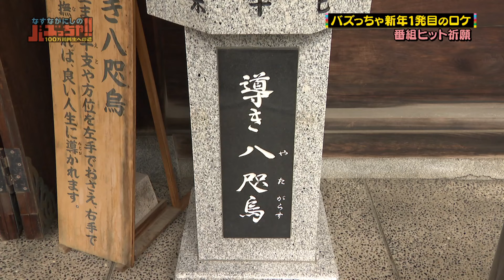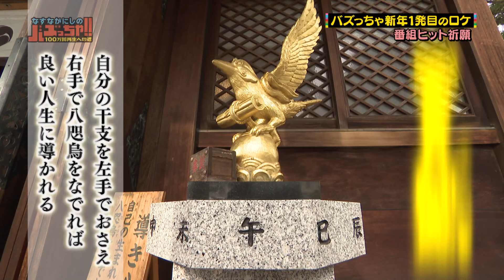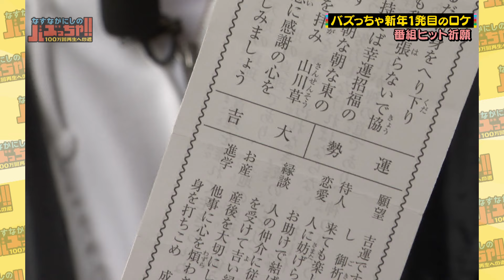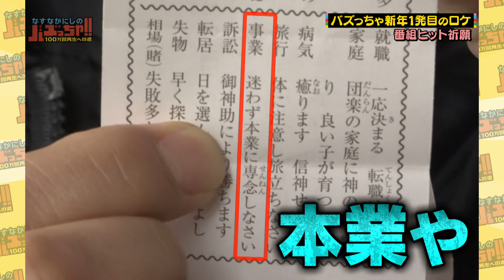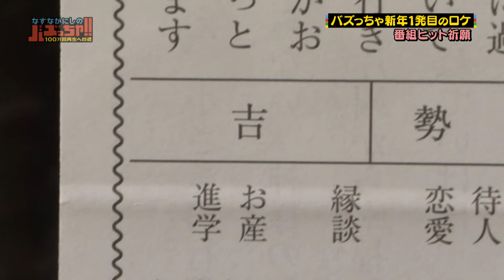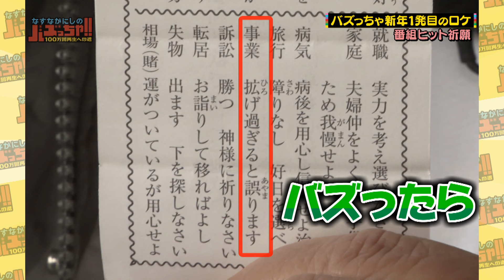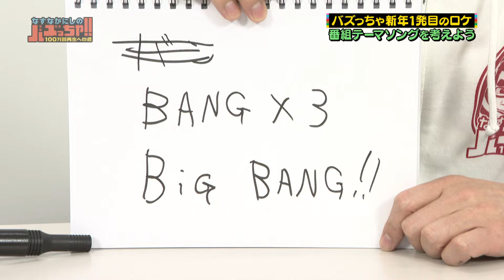2023年2月7日放送回 #37 衣装発表＆ヒット祈願の回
「なすなかにしのバズっちゃ！！－１００万回再生への道ー」
過去OAを毎週金曜に配信中！！！

「なすなかにしのバズっちゃ！！－ゴールデンタイムへの道ー」は
毎月第４土曜午後１時から放送中！